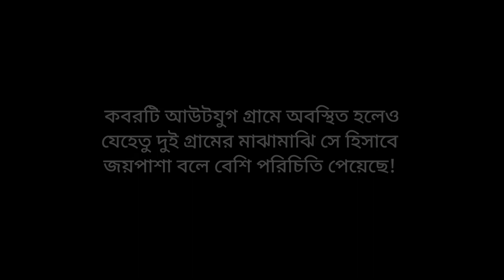ফরিদপুর জেলায় চারশত বছরের পুরনো এই কবরটি কার? Faridpur City | Nahid Media 2022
Faridpur Entertainment News and Historical Subject 2022

In this video i talk about an important and historical place in Faridpur Division in Bangladesh

Video Title: ফরিদপুর জেলায় চারশত বছরের পুরনো এই কবরটি কার? Faridpur City | Nahid Media 2022